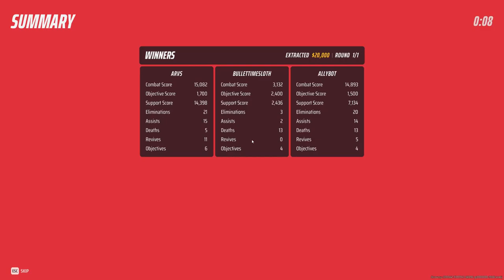TheFinalsPerfectCashout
ARVS NCITE and ALLYBOT pop off all over the final cashout tonight, live